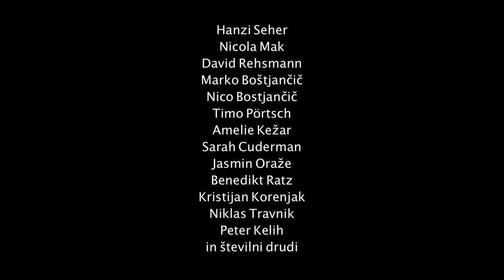Neodločeno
Sodelovali so: Hanzi Seher; Nicola Mak; David Rehsmann; Nico Boštjančič; Marko Bostjančič; Timo Pörtsch; Amelie Kežar; Sarah Cuderman; Jasmin Oraže; Benedikt Ratz; Kristijan Korenjak; Niklas Travnik; Peter Kelih;
Dolžina: 3m16s